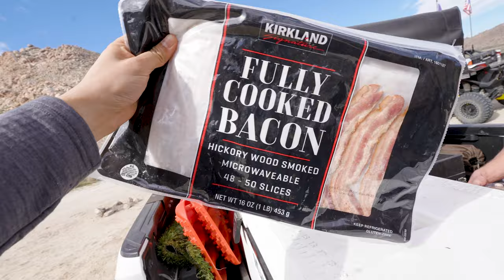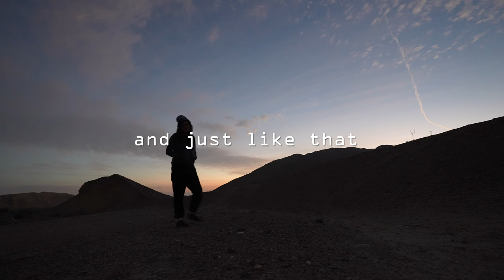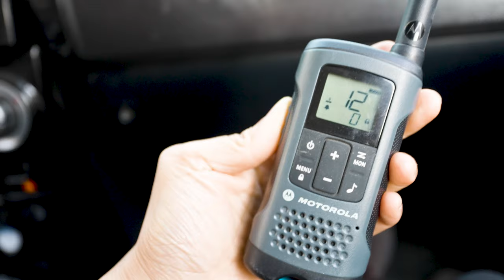Dispersed Camping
FIRST VLOG of 2023. whoah it's weird typing out "2023". Where did time even go? I feel like I'm stuck in 2020. btw HNY. Hope you had a fantabulous one.

Um.. I guess I should list out my resolutions here since I didn't mention it in the vlog, or nah... just follow your heart. idk what else to say except.. It's a good day and I had a lot of fun in the desert. ok byeeeeee.

Main Lens - Sony G FE PZ 16-35mm
2nd Lens - Sony G FE 12-24mm
3rd Lens - Sony GM FE 24-70mm
Audio - Artlist, Storyblocks, YouTube & the internet
Mograph - Procreate & After Effects